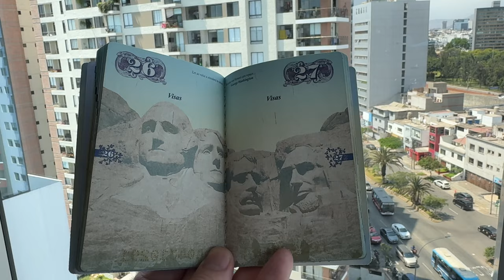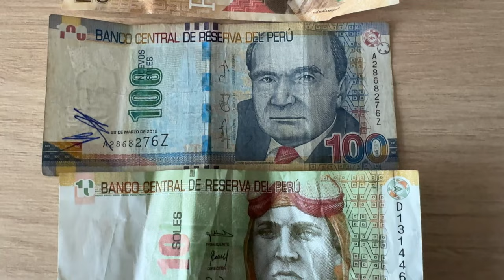Peru Travel Guide: Things To Know Before Visiting Peru 2024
In this Peru travel guide we travel all over Peru to explore Machu Picchu, Cusco and the coastal city of Lima and much more in the Andes. We also share with you Peru travel tips such as safety, Peruvian food and information about hotels. People really wanted to know about safety for tourists in Peru. While in Peru we visited Aguas Calientes, Cusco, Lima and of course the famous Incan ruins of Machu Picchu. Enjoy this Peru travel guide!

Peru Things To Know
00:00 Intro
00:20 Arrival Into Peru
00:49 Places To Go
1:46 Weather
2:47 Transportation
4:14 Currency
6:36 Safety
8:26 Food
9:33 Hotels & Accommodation
10:47 Interesting Facts
12:20 Outro